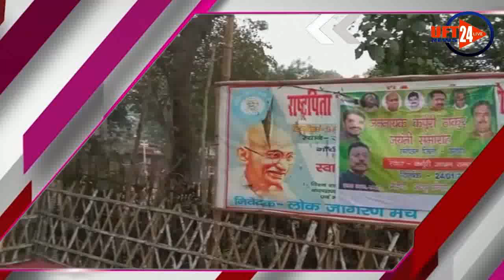देश प्रदेश की बड़ी खबरे एक साथ...UFT NEWS 24